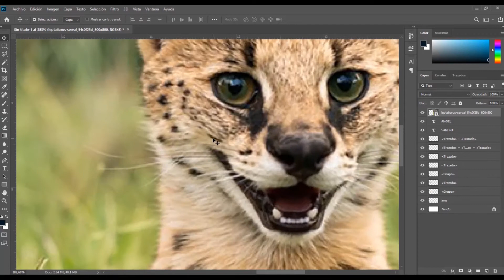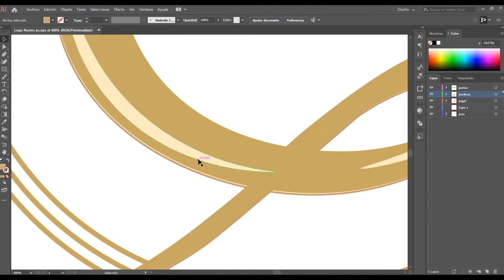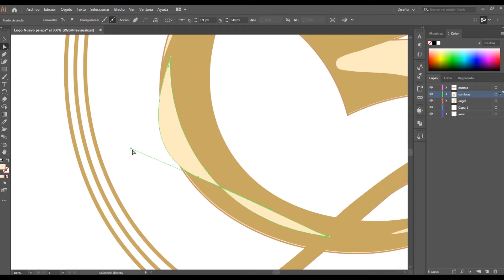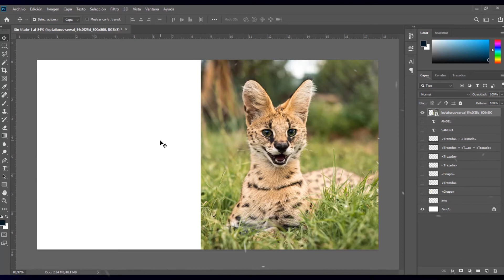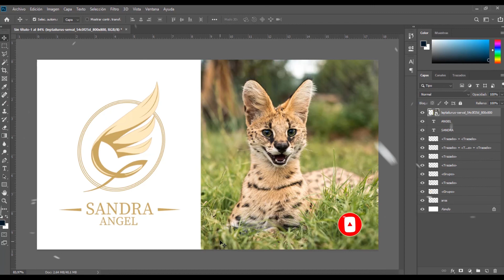🅿 Mapa de 𝗕𝗜𝗧𝗦 y Vectores ▷ CURSO DE PHOTOSHOP ▌ 𝗚𝗥𝗔𝗧𝗜𝗦 ⭐ 2021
𝟭 ▌▶ Mapa de BITS + Vectores ▶ Curso de Photoshop Básico para Principiantes Totalmente (Gratis) ◈ TUTORIAL paso a paso 👍

Hola, Creativos del Diseño.
Bienvenidos al curso Básico de Photoshop 2020, Hoy hablaremos de los Mapas de Bits y Vectores.
💎 Preguntas Relacionadas
¿Qué es una imagen de mapa de bits?
¿Qué es un mapa de bits y para qué sirve?
¿Qué es un mapa de bits y vectoriales?
¿Qué programas o aplicaciones usan imágenes de mapas de bits?
¿Qué es una imagen de mapa de bits y sus características?
¿Qué es una imagen de mapa de bits en Photoshop?
💻 Monitores para Diseño Grafico
💽 Mejor PC para Diseñadores
🎨 Tableta grafica Wacom